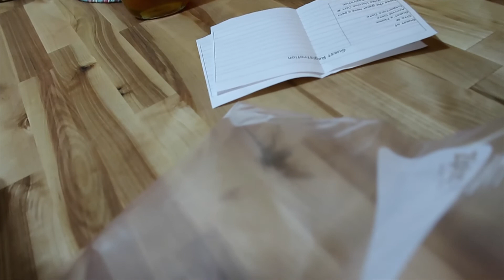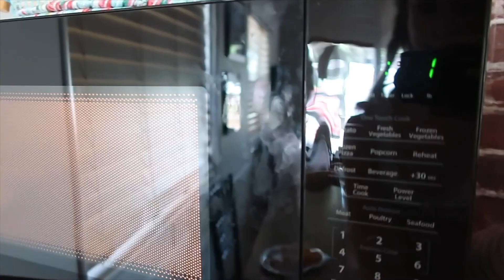Going to FLORIDA!!! (spring break 2022 part 3)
Go Back watch if you missed!